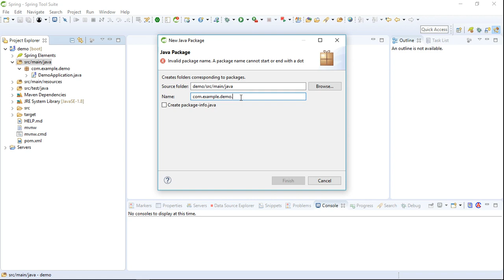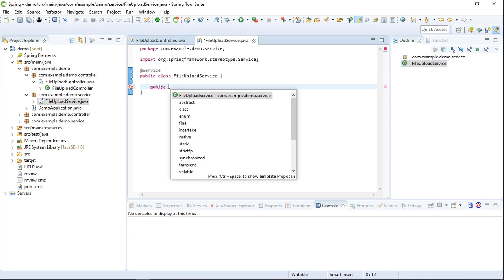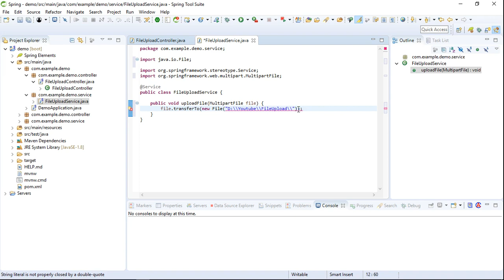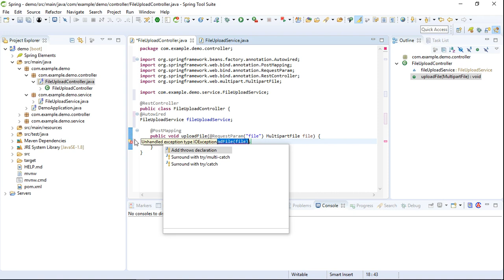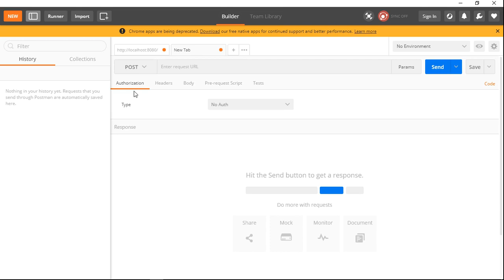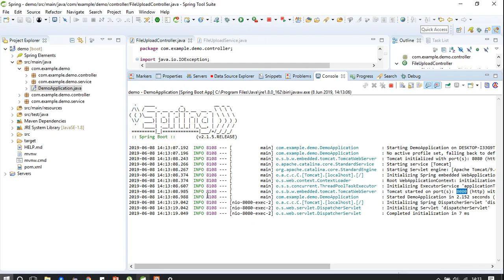File Upload using Spring Boot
In this video we will see how to upload file using spring boot.